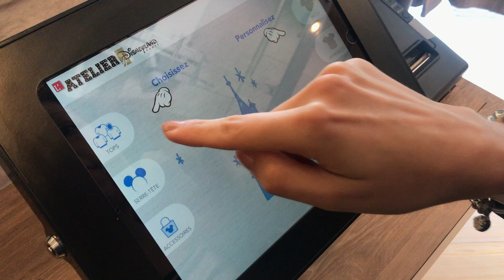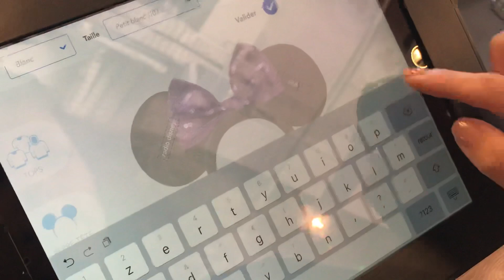L'Atelier de personnalisation à Disney Fashion - Disneyland Paris